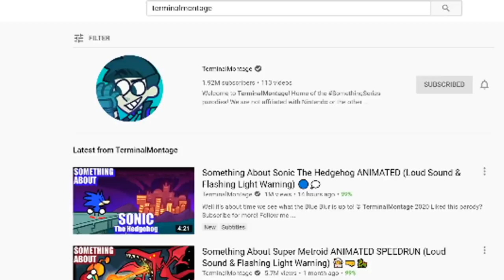SOMETHING ABOUT SONIC THE HEDGEHOG - Best and Funniest Sonic Animation by TERMINAL MONTAGE REACTION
Okay so I didn't have this video planned for today but sometimes you gotta change everything spontaneously.. What happened? Jeremey aka TerminalMontage, one of my favorite animation channels blessed us with his newest video in the Something Series, Something about Sonic The Hedgehog and let me tell you, this Sonic parody is amazing and legit portraits the Sonic game in a nutshell! Enjoy!